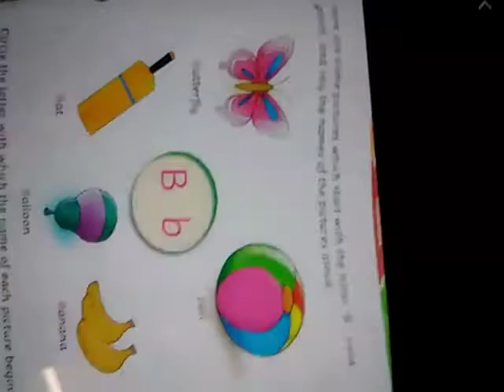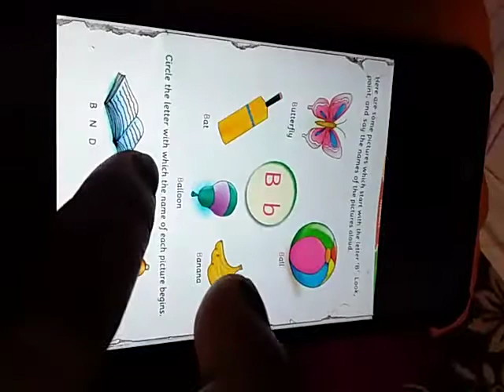rising sun public school,class- lkg subject- English classwork,date-10/2/2021